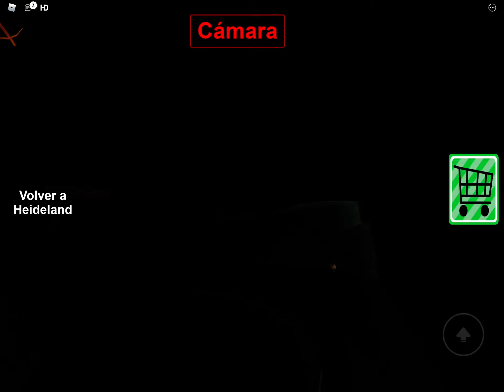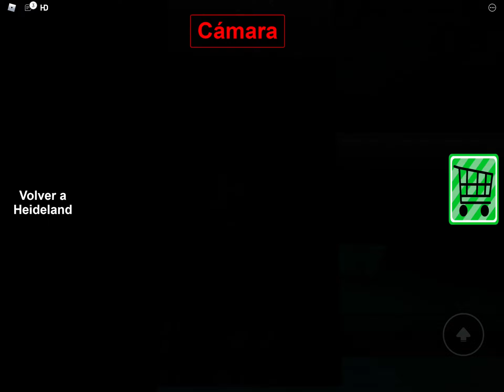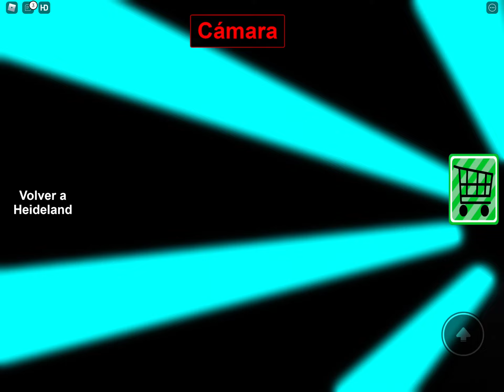Riding a Scary Ride